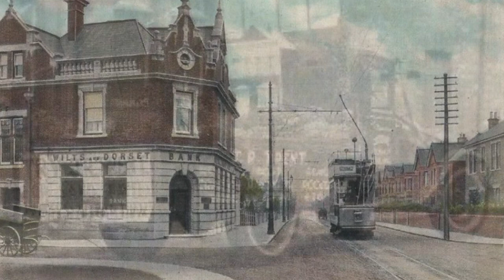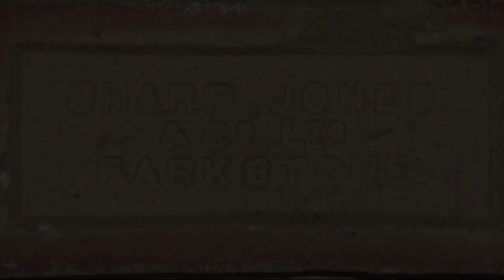Parkstone Poole Memories